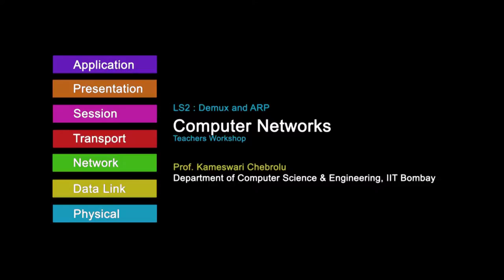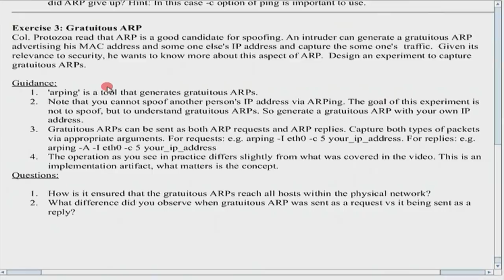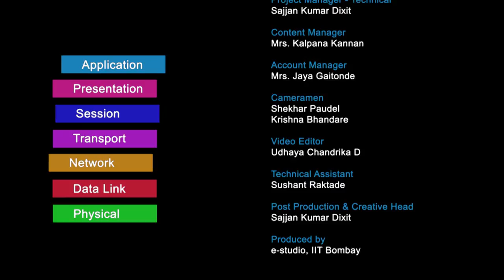CN M LS2 Demux and ARP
This is 2nd Lab session of Computer Networking workshop arranged for teachers. It was delivered by Prof. Kameswari Chebrolu from IIT Bombay.

In this session she explained about the Demux and ARP lab session that participants have to do and also took few questions from remote center participants and answered them.

The syntax used in the video title is as follows :
LS2 - Lab Session 2